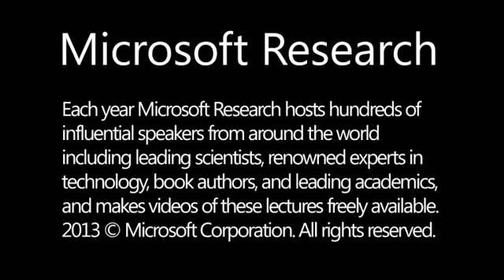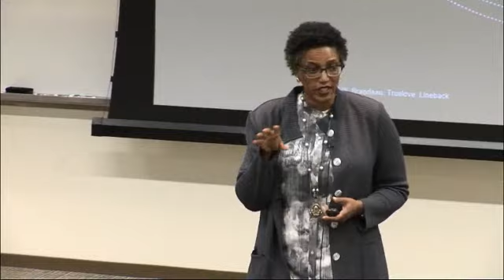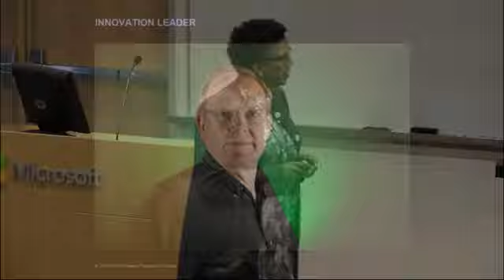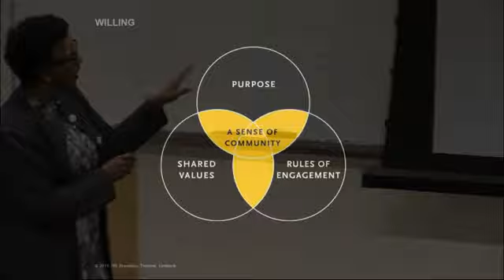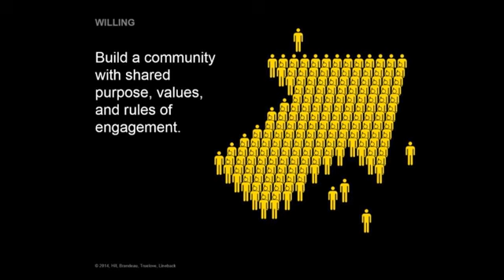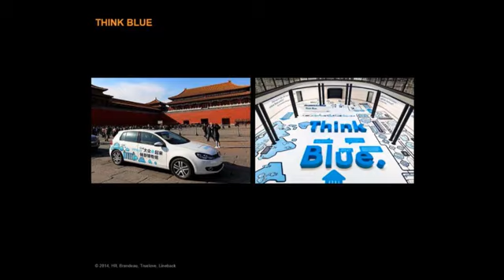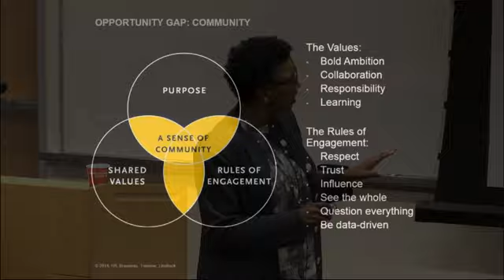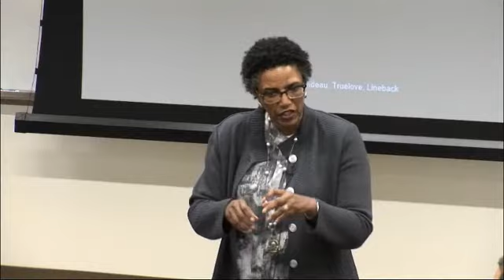Collective Genius: The Art and Practice of Leading Innovation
Great leaders of innovation don't fit the conventional mold of "good" leadership. They're not visionaries who set direction and inspire others to follow. Instead, they create the context in which others are both willing and able to innovate. As one leader said, "My job is to set the stage, not to perform on it."  You might think the key to innovation is attracting exceptional creative talent. Or making the right investments. Or breaking down organizational silos. All of these things may help - but there's only one way to ensure sustained innovation: you need to lead it. They found among leaders a widely shared, and mistaken, assumption: that a "good" leader in all other respects would also be an effective leader of innovation. The truth is, leading innovation takes a distinctive kind of leadership, one that unleashes and harnesses the "collective genius" of the people in the organization.  Collective Genius will not only inspire you; it will give you the concrete, practical guidance you need to build innovation into the fabric of your business.